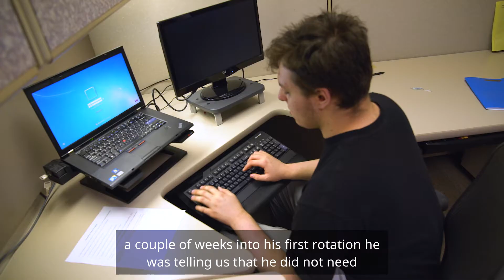Alex Diadun: Project SEARCH Resume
Video overview of Alex Diadun’s Project SEARCH internship experience at The Dow Chemical Company. Outlining his 3 internship experiences, his skills and strengths.